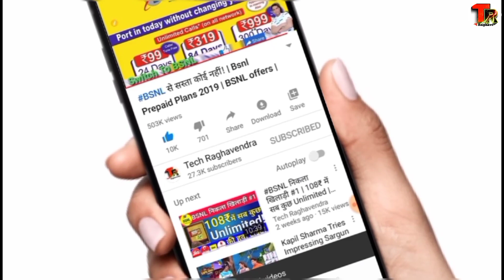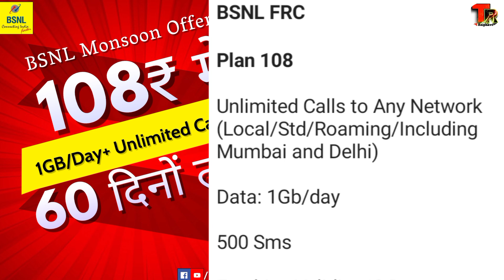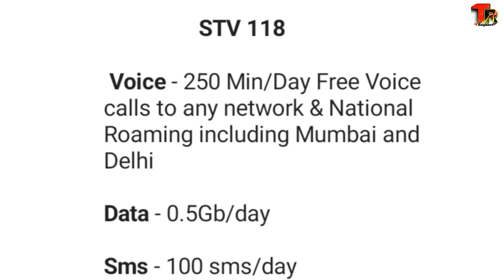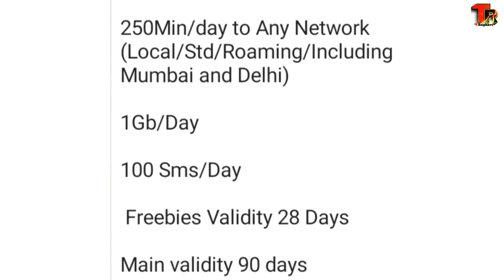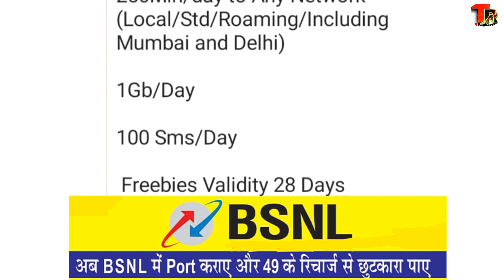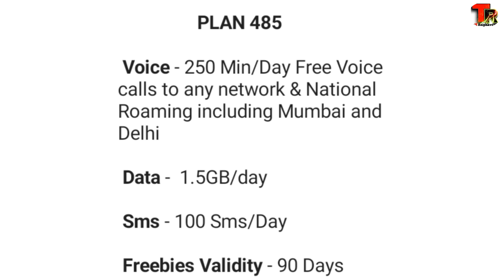BSNL के धांसू Mobile Plans | BSNL 365 Days Plan | Bsnl Validity Recharge | Tech Raghavendra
BSNL के धांसू Mobile Plans | BSNL 365 Days Plan | BSNL Validity Recharge | Bsnl Validity Plan | Bsnl Plan 2020

In this video I told about Bsnl best mobile recharge plan or you can also say that popular mobile recharge plan of bsnl. you can also get an idea about Validity Recharge plan, one month validity Recharge, two month Validity plan, three month validity plan and bsnl 365Days Validity Plan. I also told about how to check bsnl validity and how to check bsnl data balence.